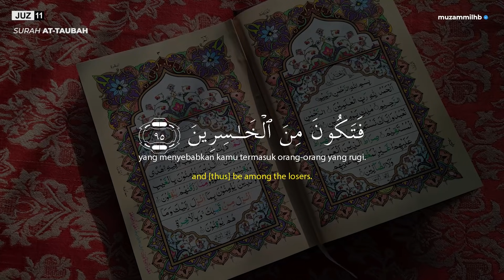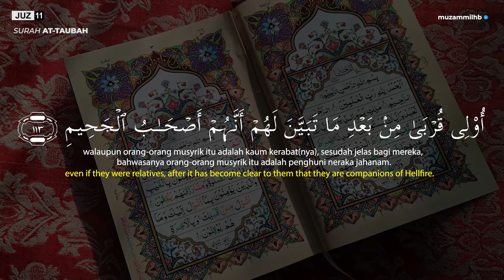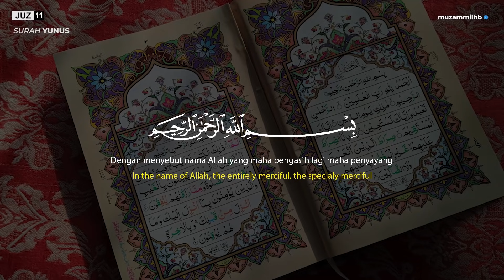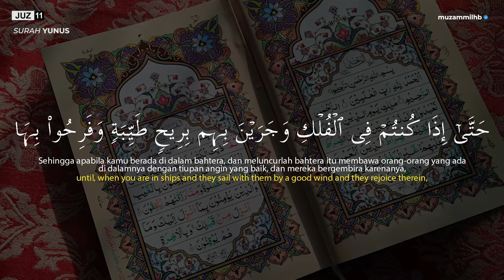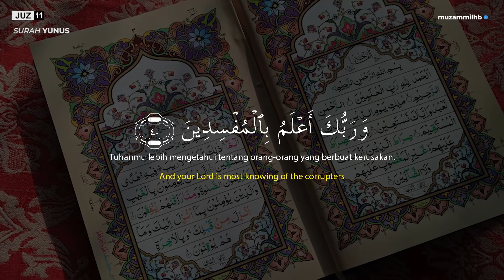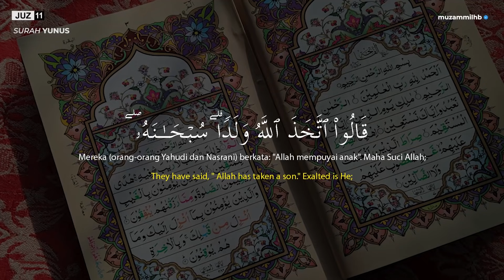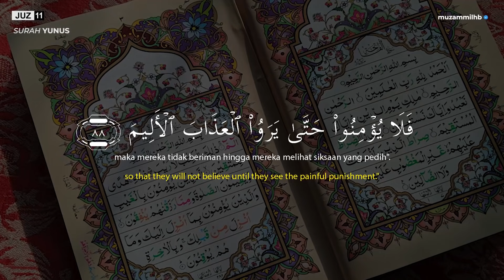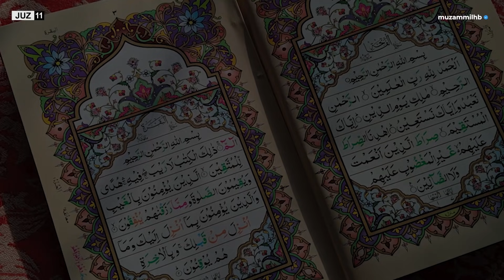JUZ 11 - Muzammil Hasballah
Semoga bermanfaat...

OFFICIAL